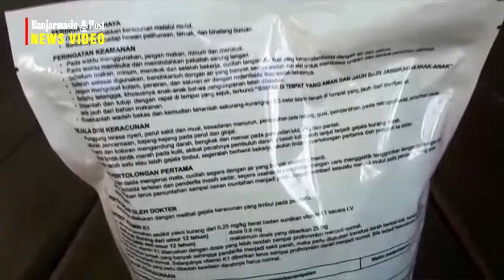Penyuluh Pertanian Berikan Bantuan Racun Tikus ke Petani di Desa Telaga Silaba Kabupaten HSU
BANJARMAISNPOST.CO.ID, AMUNTAI - Warga Desa Telaga Silaba Kecamatan Amuntai Selatan Kabupaten Hulu Sungai Utara mendapat bantuan berupa obat racun tikus sebagai upaya dalam penanggulangan adanya serangan hama tikus. Bantuan ini diharapkan sebagai upaya dalam pengendalian hama tikus baik yang sedang dalam masa tanam saat ini atau untuk saat musim kemarau nantinya.

Hayati salahsatu petani Desa TelagaSilaba mengatakan dirinya sangat berterimakasih dengan adanya bantuan yang diberikan. Racun tikus ini nantinya akan digunakan untuk mempersiapkan tanam dilahan yang lebih luas dari masa tanam saat ini dimusim penghujan.

“Lahan tanam dimusim penghujan saat ini tidak terlalu luas yaitu sekitar delapan borongan, dan air juga sudah mulai naik sehingga banyak tikus yang menyerang, dengan adanya bantuan racun tikus ini diharapkan bisa memperbaiki hasil panen pada tanam selanjutnya  dan sebagian juga digunakanuntuk lahan tanam yang saat ini,” ujarnya.

Kepala Desa Telaga Silaba Muhammad Rizali Hadi mengatakan dirinya sangat berterimakasih dengan penyuluh yang telah membantu petani dalam memberikan sosialisasi dan penyuluhan dalam perawatan padi. “Penyuluh memberikan informasin untuk petani juga memberikan bantuan langsung salahsatunya adalah bantuan racun tikus,” ujarnya.

Rizali berharap terus ada bantuan dan bimbingan kepada selruh petani yang ada di Desa Telaga Silaba. “Dengan demikian diharapkan hasil panen kedepan semakin baik kualitasnya, sehingga petani juga mendapatkan keuntungan yang lebih banyak,” ujarnya.

Penyuluh Pertanian Desa Telaga Silaba Purna Kusumayana mengatakan bantauan yang diberikan berupa racun tikus untuk  pengendalian pra tanam antisipasi serangan organisme pengganggu tanaman musim kemarau.

Pemberian bantuan racun tikus ditingkat kabupaten oleh Dinas Pertanian jika tidak mencukupi bahan pengendalian bisa minta bantuan ke Brigade proteksi II Sei Raya wilayah Banua 6 di Lab. LPHP Sei Raya di Kandangan untuk mendapatkan pestisida pengendali hama dan penyakit berdasarkan rekomendasi dari POPT setempat.

 Bantuan sarana pengendali berupa racun ratgon untuk mengendalikan tikus yang saat ini menyerang tanaman padi petani Desa Telaga Silaba. “Semoga dengan adanya bantuan ini bisa mengurangi populasi organisme pengganggu tananman, Pemberian bantuan racun tikus merupakan tindak lanjut dari maraknya hama tikus di areal sawah baru-baru ini di desa Telaga Silaba dan pengendalian pada musim tanam yang akan datang,” ujarnya.

Petani diharapkan juga aktif dalam melakukan pengendalian hama, dan dari penyuluh membantu taknik dan sarana pengendali. Saat ini juga dilakukann konsep Pengelolaan Hama Terpadu (PHT) yang diterapkan oleh penyuluh. (Banjarmasinpost.co.id/Reni Kurniawati)